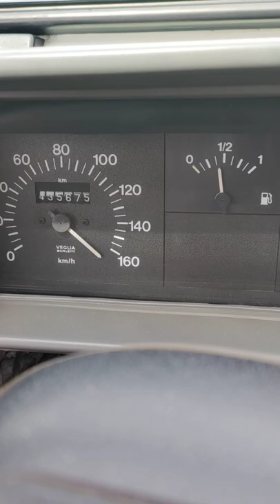Top speed in 5th gear, on AUTOBAHN A8 (Fiat Panda SPI) short bevel gear 13/55.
optimized result thanks to the use of the CECAMSPORT sports exhaust terminal